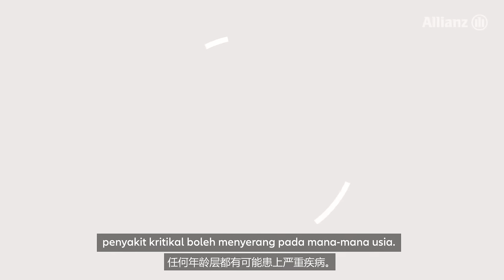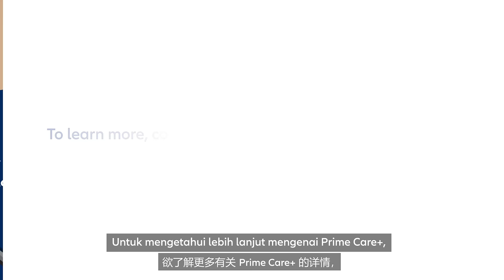Prime Care+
Life is unpredictable, being diagnosed with a critical illness can be tough for you and your family. Prime Care+ is a unique critical illness plan that provides extensive coverage of over 150 critical illness conditions from Early to Advanced stages. This plan helps you to seek early treatment, so you can focus on your recovery.
√  Diabetes and Cancer Recovery Benefits
√   Catastrophic CI Benefit
√   Juvenile coverage for those under the age of 19
√  Coverage for Angioplasty & Other Invasive Treatments for Coronary Artery Disease

Speak to an authorised Allianz representative now to learn more!